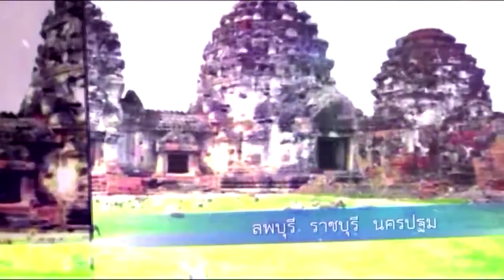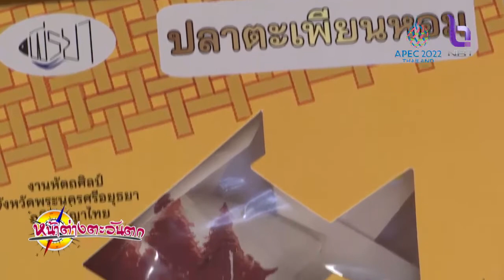หน้าต่างตะวันตก 9 มิ.ย. 65